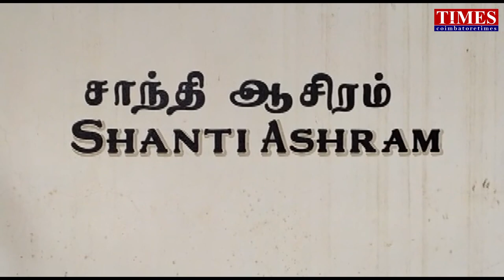Aids Children Pongal.சாந்தி ஆஸ்ரமம் கோவை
கோவைப்புதூர் அருகில் உள்ள சாந்தி ஆசிரமத்தில் HIV ஆல் பாதிக்கப்பட்ட மற்றும் சாந்தி ஆசிரமத்தில் கல்வி உதவி பெறும் மாணவர்கள் சர்வசமய நிறுவனங்களை சார்ந்த தலைவர்களுடன் இணைந்து சமத்துவ பொங்கலை கொண்டாடினார்கள்.